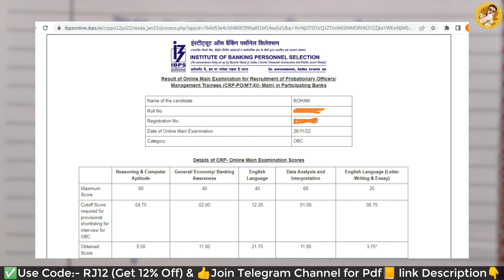IBPS PO Pre + Mains Complete Strategy 2023, My IBPS PO Scorecard, Sources I followed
Prime Bundle Pdf Course. Use Code:- RJ12✅

ibps po
ibps po cut off 2022
ibps po full study plan
ibps po strategy 2023
ibps po full strategy 2023
best 300 pdf
best 300 pdf source
ibps po 2023
ibps po vacancy
ibps po pre cut off 2022
ibps po score card 2022
ibps po scorecard
ibps po score card 2023
ibps po scorecard mains
ibps po scale 2 salary
ibps po score card 2022 mains
ibps po scale 3 salary
ibps po score card for selected candidates
ibps po score
ibps po score card 2021
ibps po scorecard after interview
ibps po scale 1 salary
ibps po quant strategy
ibps po quant syllabus
ibps po quant mains
ibps po quantitative aptitude adda247
ibps po quadratic equation
ibps po qualification 2023
ibps po quant memory based paper 2022
ibps po question paper 2022
ibps po quantitative aptitude
ibps po reasoning classes
ibps po reasoning
ibps po reasoning previous paper
ibps po reasoning syllabus
ibps po reasoning mock test 2022
ibps po reasoning mains
ibps po reasoning memory based 2022
ibps po reasoning puzzle
ibps po reasoning syllabus 2023
ibps po reasoning strategy
ibps po ga questions 2022
ibps po general awareness
ibps po ga preparation
Guidely rrb po mock
Oliveboard RRB PO live mock test 2023 Aug
Testbook mock
oliveboard mock test
oliveboard
oliveboard free mock test
oliveboard mock
oliveboard rrb mock
100% accuracy